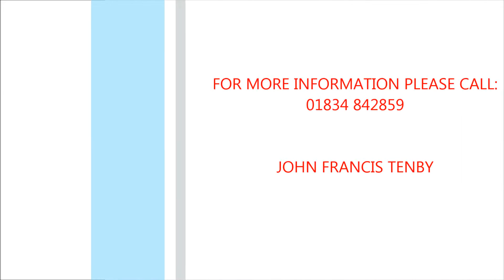| FOR SALE | Tree Tops, Holloway Cross | John Francis Tenby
An extended and very well presented detached double-glazed bungalow standing in approx 1 acre of gardens and having the benefit of rural views, a static caravan, various outbuildings and ample parking and garaging. Features include the large conservatory, 27' long master bedroom, utility and a spacious lounge area. The whole is presented to a very high standard both internally and externally. The lawned gardens have been landscaped and have a large circular patio and feature pond as well as being well stocked with a wealth of trees and shrubs. The property is well located for easy access to the nearby village of Kilgetty with its bus and rail links, primary school, supermarket and doctors surgery. The famed South Pembrokeshire coastline is just about 1.5 miles away.

Video Tour by John Francis Tenby